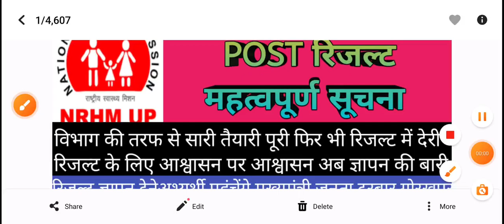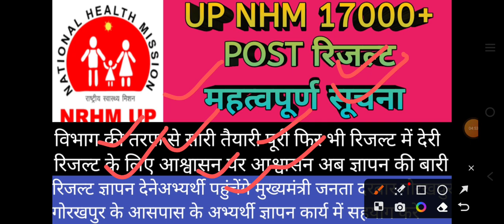UP NHM 17000+ POST Result latest updates